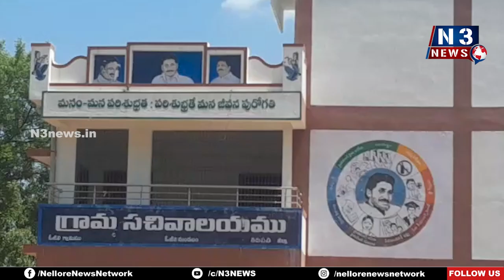అప్ర‌మ‌త్త‌త అవ‌స‌రం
చిన్న‌పాటి జాగ్ర‌త్త‌ల‌తో ప్ర‌మాదాలు నివార‌ణ‌
మ‌హిళ‌ల‌కు వంట‌గ్యాస్ వినియోగంపై అవ‌గాహ‌న‌
ఓజిలిలో అవ‌గాహ‌న క‌ల్పించిన హెచ్.పీ గ్యాస్ నిర్వాహ‌కులు ముమ్మడి సుబ్బారావు